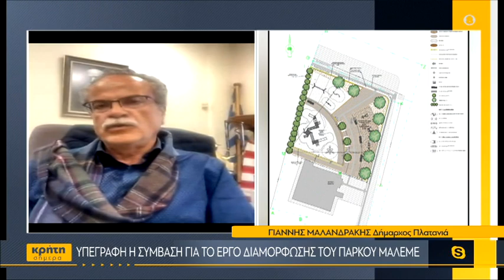Υπεγράφη η σύμβαση για το έργο διαμόρφωσης του πάρκου Μάλεμε